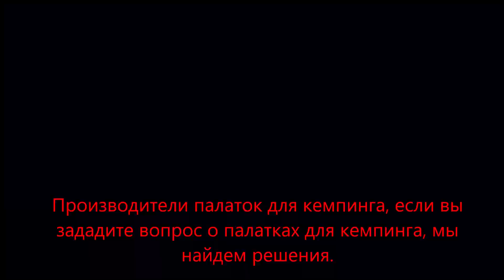Оптовый поставщик палаток для альпинизма в Китае, оптовая цена высокого качества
лучшие четырехсезонные палатки,
воздушная палатка сеновал 6,
аренда офисного помещения под студию звукозаписи,
тип палатки для кемпинга
магазин палаток для кемпинга,
палатка Nemo Aurora 3p с основанием,
цена ткани для палаточного домика,
палатка трейлера начальника лагеря,
тур с трейлером и палаткой,
установка зимнего автомобильного кемпинга
сборка солнечного садового зонтика,
поставить походную палатку,
Дод на открытом воздухе Ичи палатка с одним столбом,
кемпинг в массивной палатке,
палатка для автокемпинга,
детектор газа угарного газа, пропана Safe-T-alert RV,
индийский палаточный домик,
Outfine Canopy 10x10 всплывающая коммерческая палатка с навесом,
обязательно иметь фототехнику,
4-сезонная палатка с печкой
интернет-магазин кемпинговых палаток,
медицинский комплект для травм темного ангела,
палатка для семьи из 4 человек,
купольная палатка 4 человека,
производители палаток с навесом,
палатка Немо 6 человек,
бюджетная охотничья одежда,
одиночная палатка треккингового столба,
легкая палатка на 4 человека,
палатка Казу Сатурн на 4 человека,
Продаются подержанные кемпинговые прицепы
компания по производству автомобильных палаток для кемпинга,
палатка алюминиевой кабины легкая,
охотничий домик,
прицепы для кемперов своими руками,
heimplanet пещерная классика,
установка палатки nemo wagontop 4p,
4-местная палатка с верандой,
4-местная купольная палатка Golden Bear Wildwood
раскладывающаяся палатка unp,
палатки типи для кемпинга,
всплывающая палатка Walmart,
упаковка для экстренной эвакуации,
автоматическая палатка Тахан Уикэндер,
шатер видалидо автоматический,
аварийное убежище пожарного,
дешевая легкая туристическая палатка,
шатер тоннеля риска ванго,
домашняя палатка для кемпинга,
покупка охотничьего снаряжения,
Guardian Tales 7: экстренное спасение,
поставщик палаток для наблюдения за звездами,
установка ящика для снастей,
униформа Tru Spec OCP,
конструкция солнечных лучей,
легкая самонадувающаяся палатка из ткани Оксфорд,
зимняя палатка мср,
инструкция по сборке игровой палатки,
зимний палаточный лагерь,
всплывающая палатка-прицеп, Великобритания,
выбор целевого рынка,
выдвинуть трейлер кемпера,
оптовик купольных палаток,
установка палатки rei co-op flash air 2,
зимняя палатка для кемпинга снежная буря,
туристическая палатка Northwood Series II на 2 человека,
всплывающая палатка,
как делают палатки,
как сохранить всплывающую палатку,
дешевая сверхлегкая походная палатка,
сваривать транспортные контейнеры между собой,
двускатная кровля,
где купить рыболовные снасти,
многоцелевой штурмовой ранец торговцев,
обзор палатки ve 25,
набор для ручной рыбалки,
как охотиться оптом товар,
высокая палатка для кемпинга,
шатер купола холста,
коробка для рыболовных снастей Walmart,
водонепроницаемая палатка по низкой цене,
Ozark Trail четырехместная четырехсезонная купольная палатка,
легкие палатки для походов,
Установка палатки North Face Wawona 6,
Палатка на 8 человек от Walmart,
обзор палатки-прицепа опус,
прайс-лист палаточного домика,
палатка в метель,
установка палатки-колокольчика,
склад пластика в валенсуэле,
портативные палатки-вигвамы nyra Decor,
всплывающая палатка на 5 человек,
Шатер грузового трейлера гавани,
производитель альпинистских палаток,
фабрика палаток для фотографии,
прицеп-тележка, всплывающий кемпер,
установка палатки на 8 человек,
склад грузового провода гавани,
лучшая летняя палатка на 4 человека,
палатки лучшего качества для кемпинга,
всплывающая палатка лучшая,
фургон застрял,
украшение палаточного ларька,
идеи установки семейной палатки,
установить прицеп-палатку,
зимний кемпинг с палаткой на крыше,
армейская одноместная палатка,
Bass Pro Shops 3-местная купольная палатка,
двухслойная палатка,
какие бартерные вещи продать тарков,
Палатка «Колумбия» - купольная палатка, палатка на 3 человека
куртка с капюшоном kuiu elements,
палатка с геодезическим куполом своими руками,
туристическая палатка Hornet Elite OSMO UL 2-местная, 3-сезонная,
куда положить палатку в рюкзак,
обзор охотничьей палатки,
удочка для похода
палаточный бартан, оптовый рынок,
обзор палатки вик 1,
фургон-палатки для кемпинга,
палатка лагане ки машина,
ящик для снастей зимней рыбалки,
цена палаточного домика,
принт складного укрытия sunbuster,
палатка туннеля халфордс на 6 человек,
армейский палаточный домик,
инструкции по палатке магазина наживок bass pro,
ящик